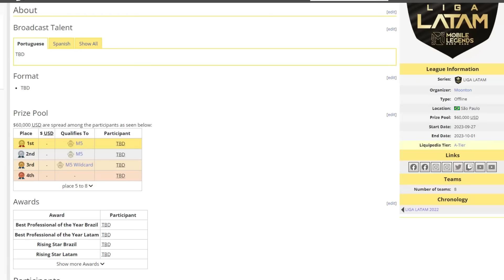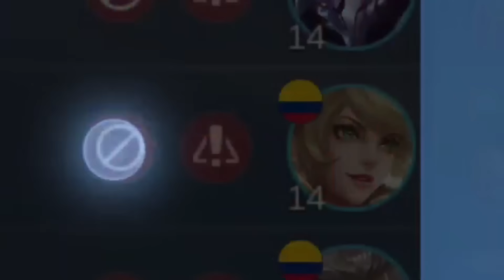CRÓNICAS DE HERLE EP 45 || LOS COFRES DE MRDA 💀 Y HERLE PARA MEIN AULUS 😎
Esta es una serie donde se narran las partidas de Mobile Legends en primera y tercera persona, de una forma rápida y con una edición basada en memes, shipost y .EXE. En esta partida herle tiro su suerte al abismo al querer gastar sus diamantes en el evento de cofres y termino más estafado ajajaj también mostró sus prácticas con aulus y como le está yendo con el héroe.